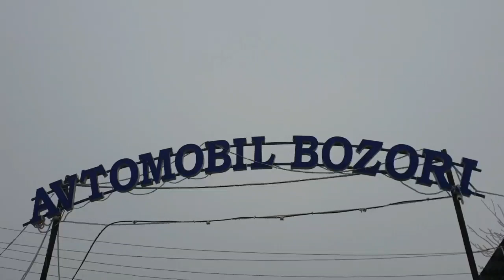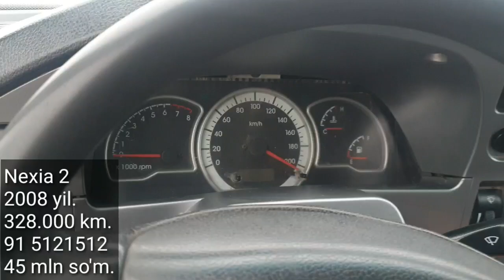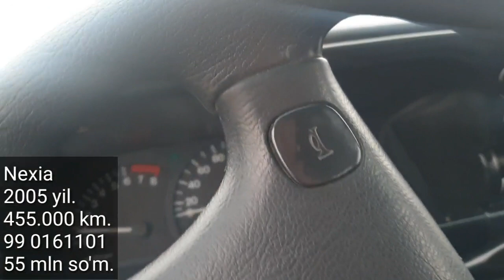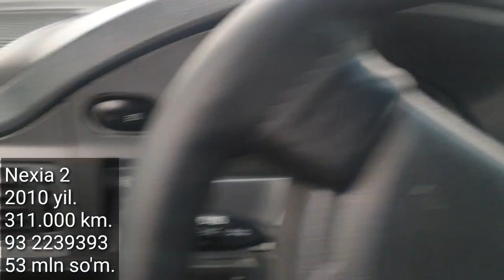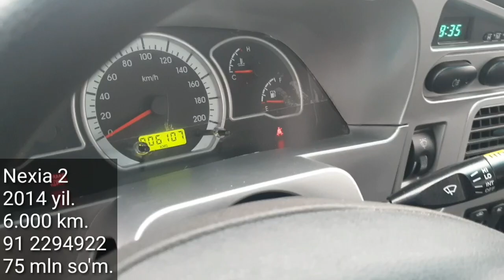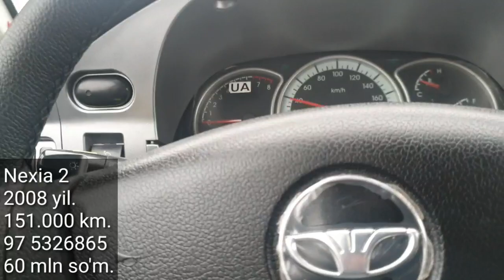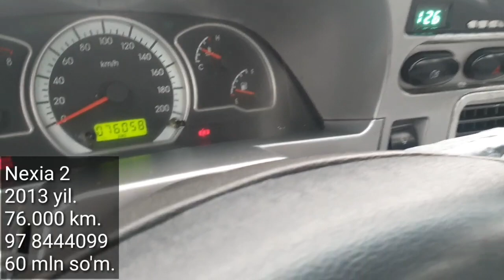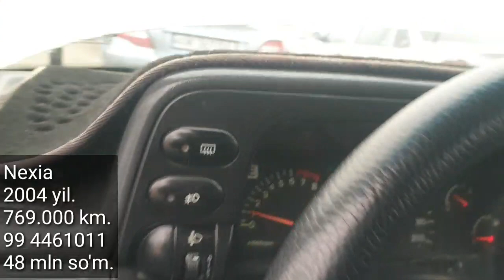Denov Moshina Bozori 3- yanvar 2021 yil. Nexialar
..Assalomu alaykum.